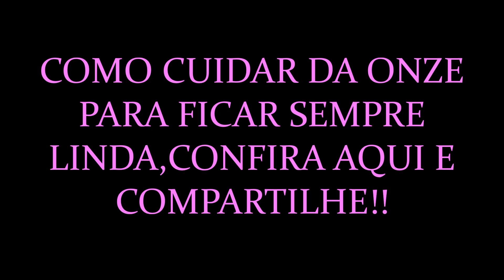🔶 APRENDA CUIDAR DA ONZE HORAS NA PRÁTICA! Como FAZER O VASO ENCHER E FICAR PENDENTE AdoroPlantar 😘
Olá Pessoal neste video estou mostrando como eu cuido da minha onze horas para que fique sempre linda e maravilhosas!